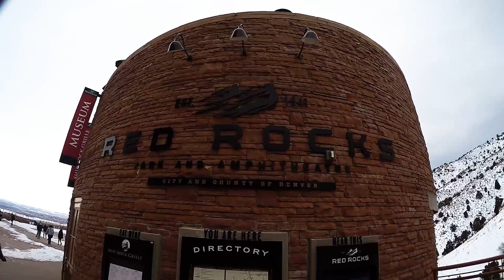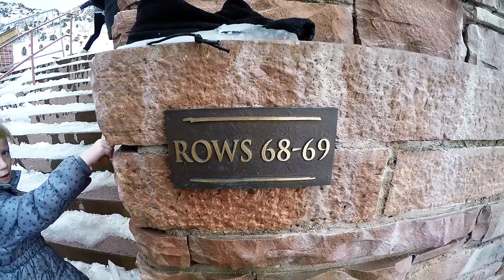GoPro: Rouge Rocks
Rouge Rocks in the snow